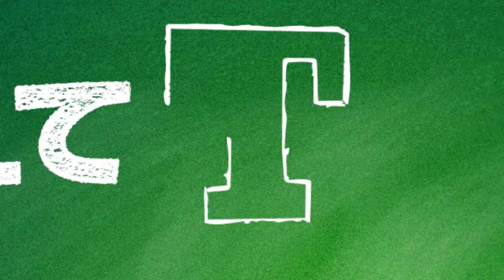【おしえてT-B Vol.48】テイクバックは力を抜きましょう【ダーツレッスン】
ダーツの悩みをT-Bがズバッと解決！
第48回目は徳永瞳さん
テイクバックで力んでしまう方のお悩みを解決します！！
【リスト48】